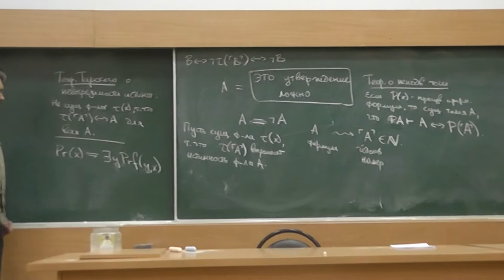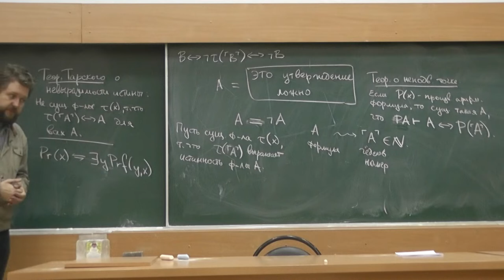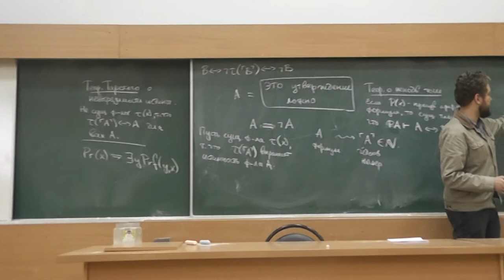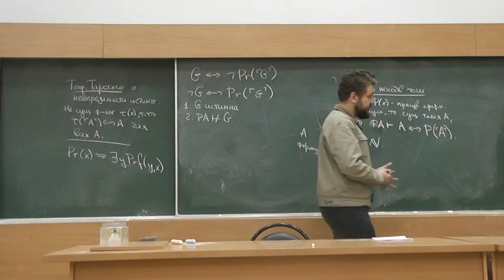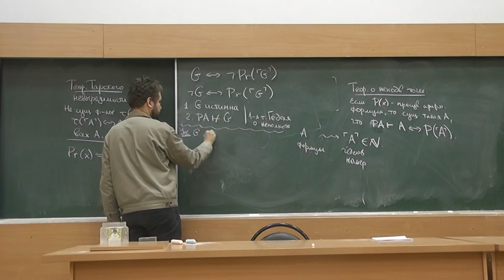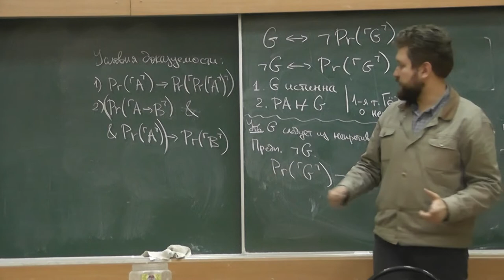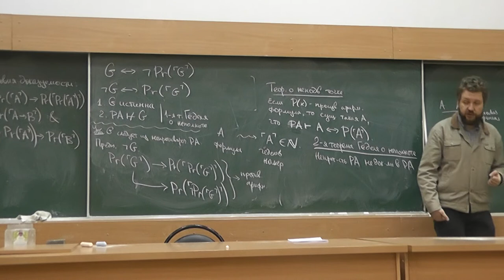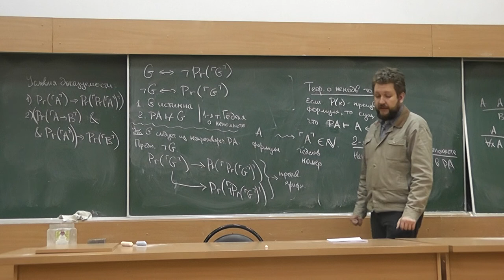14 Теоремы Гёделя о неполноте